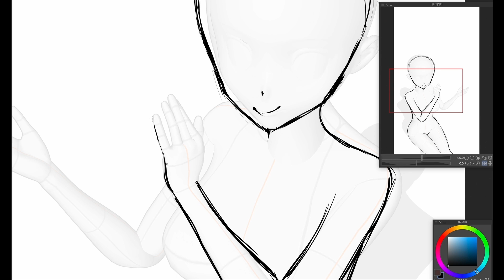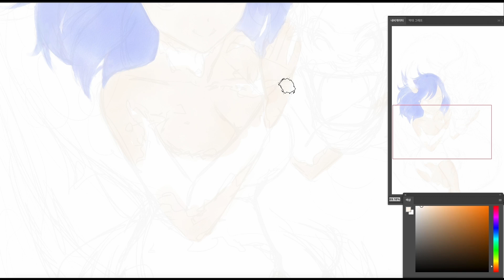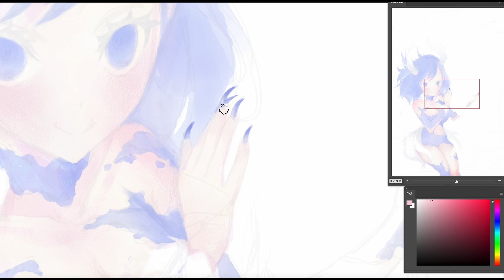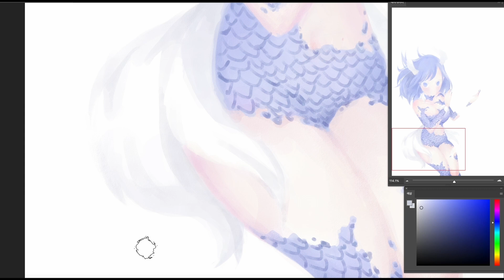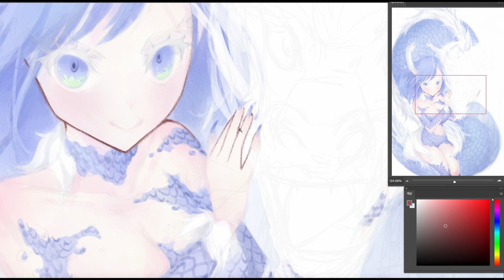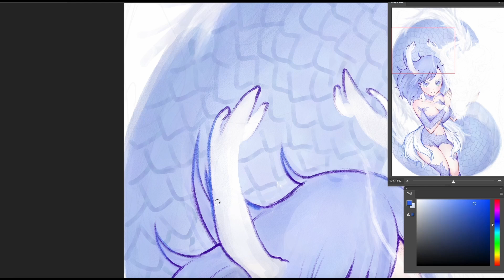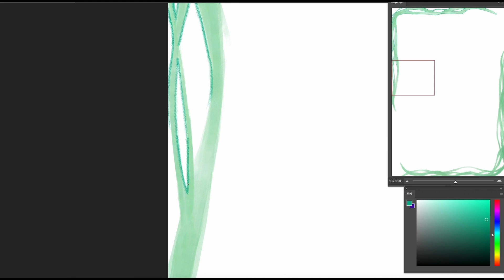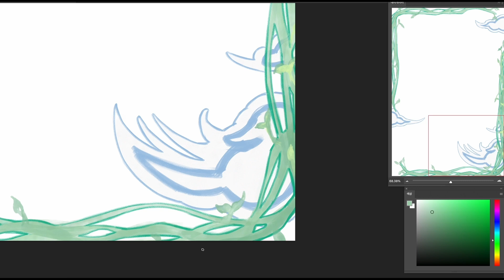Speed painting | Year of the Blue Dragon | 청룡 의인화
💜RIJINI SHOP💜🇺🇸